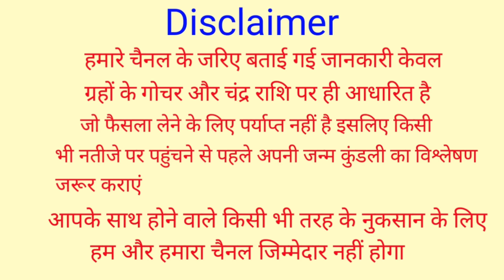मिथुन राशि वालों 14 जनवरी 2021 मकरसंक्रांति | पंचग्रही योग पर एक उपाय से मिथुन राशि को करेगा मालामाल